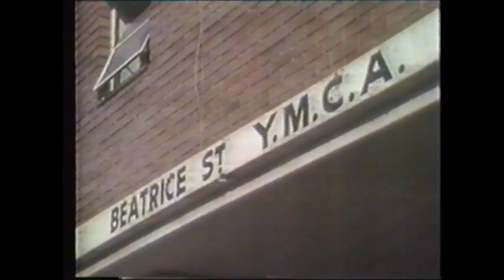Fighting Sticks (E2) - Zulu Stick Fighting Documentary • SABC • 1983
This is Episode 2 of "Fighting Sticks" which is a documentary on the techniques, strategies and customs of Zulu stick fighting. In 1983,  "Fighting Sticks" was released for TV by the South African Broadcasting Corporation (SABC). The series was presented by Barry Leitch, a renowned Zulu cultural expert. Barry grew up with the Zulu people and basically did everything a Zulu boy would do. In the video, the parallels between Zulu stick fighting and other martial arts are also highlighted.

Much of the video shooting involving the Western and Eastern martial arts was done around 1982 and took place at the original Ryukyu Kobujutsu Hozon Shinko Kai South Africa dojo on Derby Road in Judith's Paarl, Johannesburg. The dojo was owned and run by shihan Edward Jardine who together with sensei Liam Keeley were featured as Chinese and Japanese martial arts experts in the video.

(Apologies for the quality but the original video went through multiple conversions. It was originally recorded on PAL (VHS) on a VCR off over-the-air TV, later converted to NTSC (VHS) and finally now to MP4)